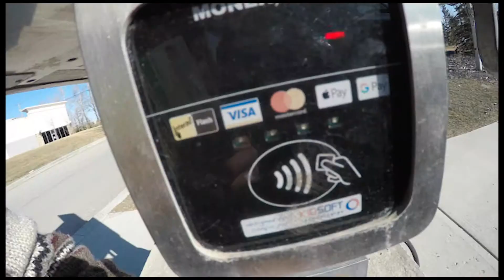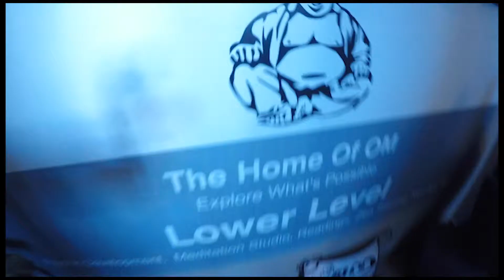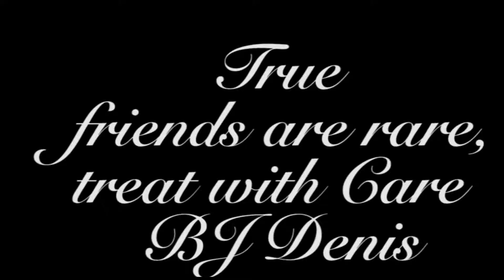Adventures with Floats and friends | Beatboxing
A special video for a young man who came passing by on his journey through life right into my Camera angle.
I am glad to meet another young soul who is doing his best to make the world better every day.